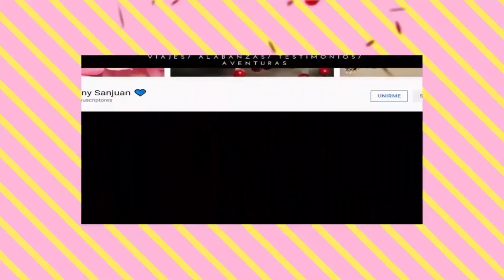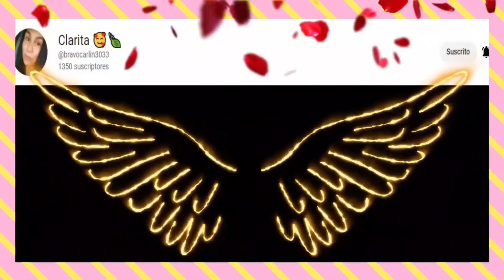BISTEC EN SALSA VERDE CON PAPAS🥩🥔🌶️🍅🧅🧄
ingredientes:
Bistec
3 Papas
Tomates
Silantro
Chiles
Cebolla
Sal
Nota: Los ingredientes son al gusto de cada quien, buen provecho, Dios les bendiga🤯🙏❤️🤗